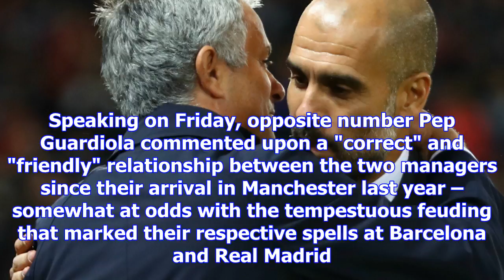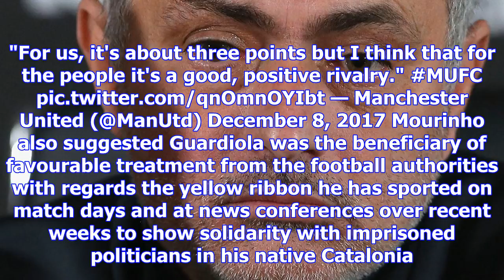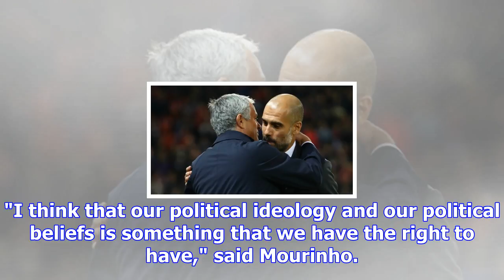Manchester derby: 'a little bit of wind and they fall' – jose mourinho makes manchester city diving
Manchester derby: 'a little bit of wind and they fall' – jose mourinho makes manchester city diving claim | goal.com
Jose Mourinho has stoked tensions ahead of Sunday's derby at Old Trafford by accusing Manchester Cit...